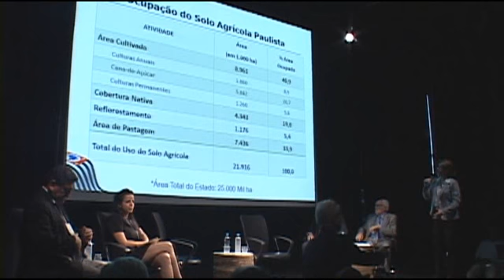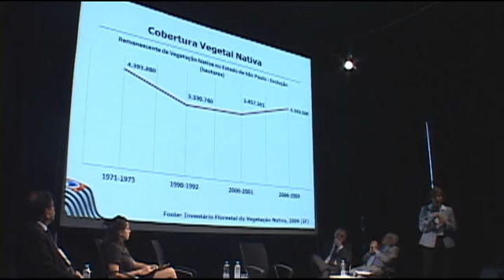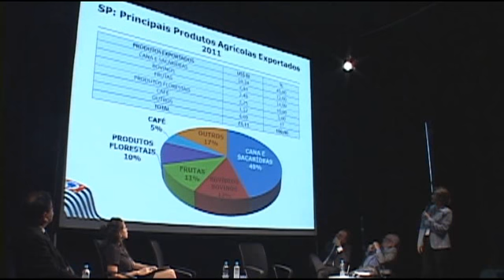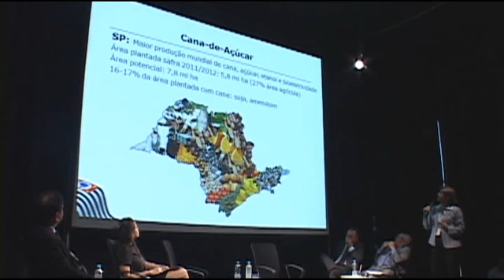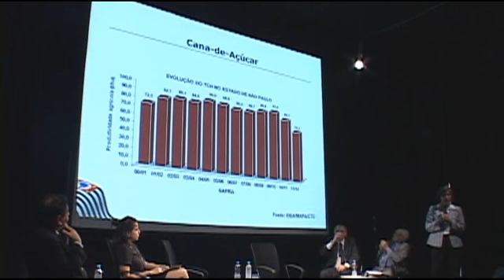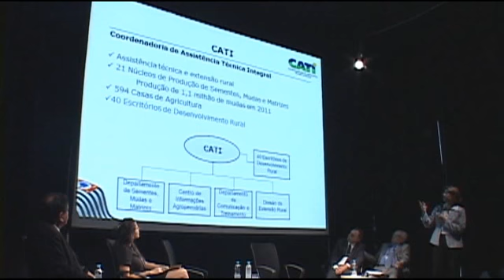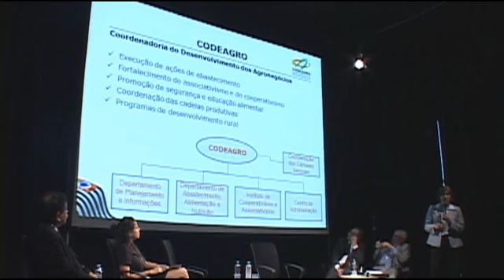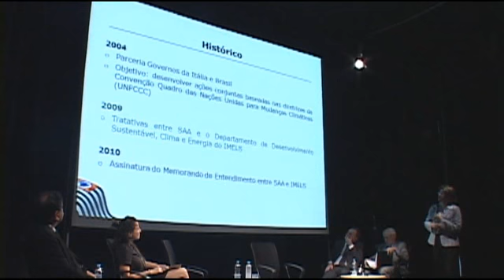18.06.2012 - Italy - São Paulo Environmental Cooperation - Monika Bergamaschi (2)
Monika Bergamaschi, Secretary of Agriculture and Food Supply of the State of São Paulo